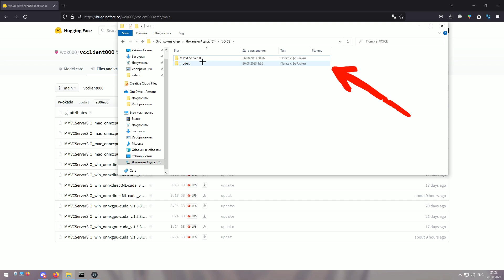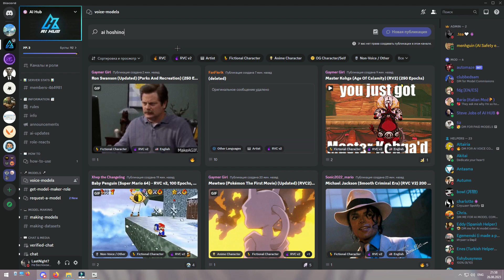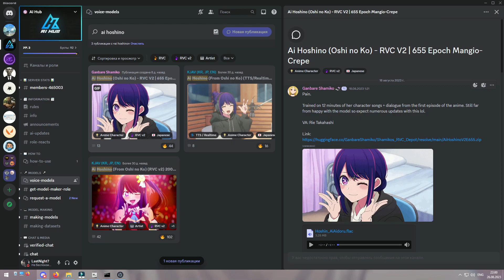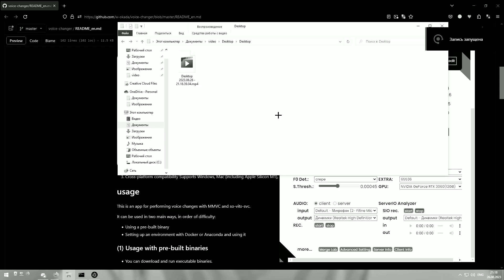ДЕЛАЕМ ГОЛОС АНИМЕ ДЕВОЧКИ БЕСПЛАТНО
Как БЕСПЛАТНО говорить голосом ЛЮБОГО аниме персонажа (и не только) в реальном времени и как вывести это в дискорд или любую игру!

ПРЕДУПРЕЖДЕНИЕ:
Пожалуйста, не используйте эти модели для вредоносных или мошеннических действий. Пожалуйста, используйте их, чтобы развлечься и ощутить этот новый технологический век.

ТАЙМКОДЫ:
00:00 - Вступление
00:09 - Установка
00:52 - Настройки
02:21 - Устанавливаем свою модель
03:14 - Как вывести голос в дискорд
03:37 - ПРЕДУПРЕЖДЕНИЕ
03:52 - Концовка